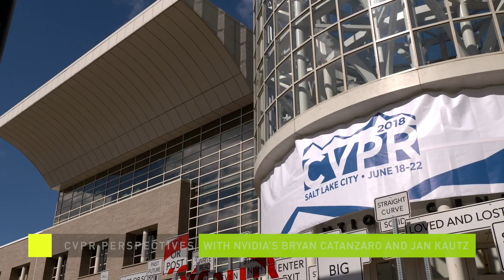CVPR Perspectives with NVIDIA’s Bryan Catanzaro and Jan Kautz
NVIDIA Research leaders Bryan Catanzaro and Jan Kautz discuss noteworthy research at CVPR2018 and current show trends, including a "gazillion GANs." nvda.ws/2M6RrQg